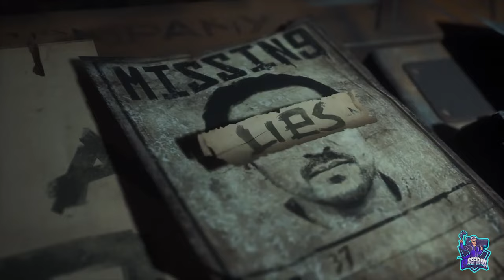CALLISTO PROTOCOL // Tráiler de lanzamiento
The Callisto Protocol es un próximo videojuego de terror y supervivencia desarrollado por Striking Distance Studios y publicado por Krafton. Su lanzamiento está programado para el 2 de diciembre de 2022 y está dirigido por Glen Schofield, quien previamente había co-creado la serie Dead Space.
Estará disponible para todas las plataformas destacadas y se vendrá por supuesto al canal, y atentos que se viene sorteo en twitter...